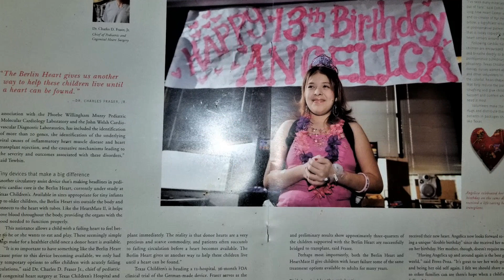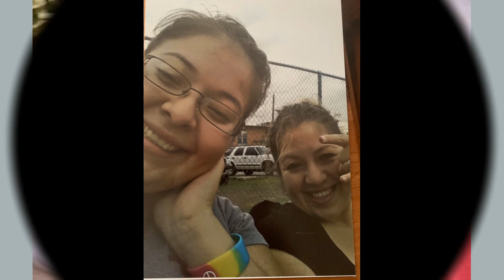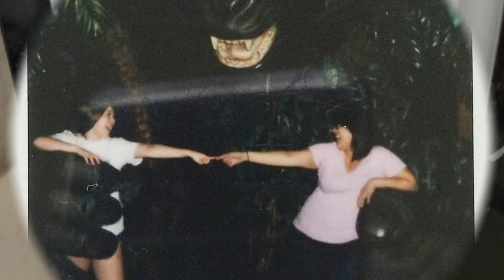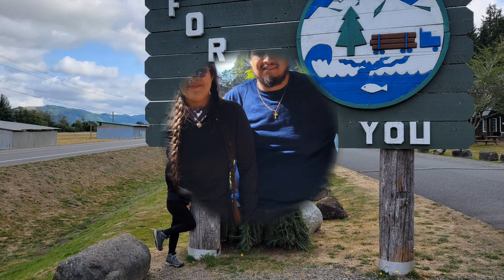Angelica's COL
In loving Memory of our Beautiful Angelica. You left a lasting impact in our hearts and we will never forget your beautiful smile!